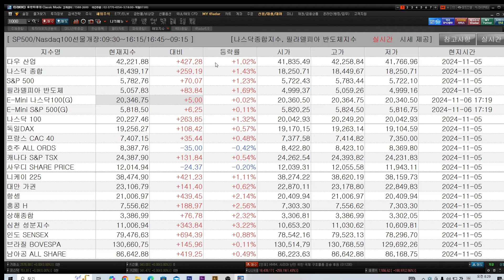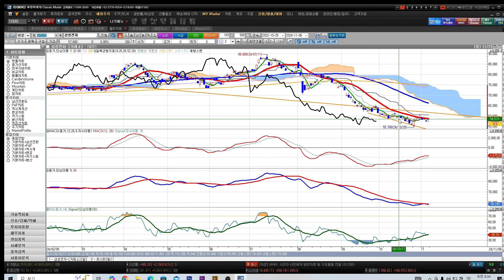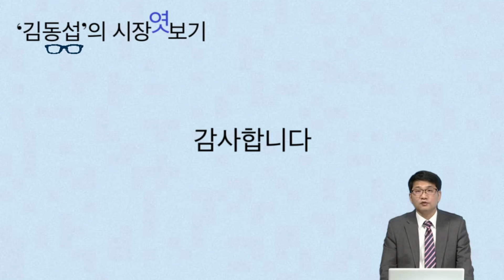[김동섭의 시장 엿보기]뉴욕증시, 대통령 선거로 불확실성 해소에 상승 마감.. 원달러, 1420원 상단 가능성?..내년도 코스피 하단선과 상단선은?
[내용]
1.뉴욕증시, 대통령 선거로 불확실성 해소에 상승 마감..
2.원달러, 1420원 상단 가능성?..
3.내년도 코스피 하단선과 상단선은?